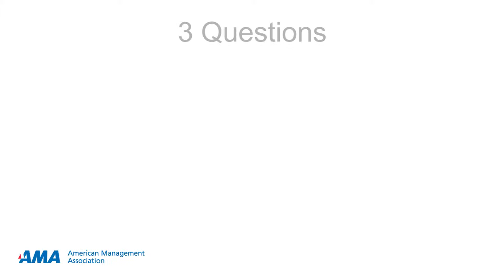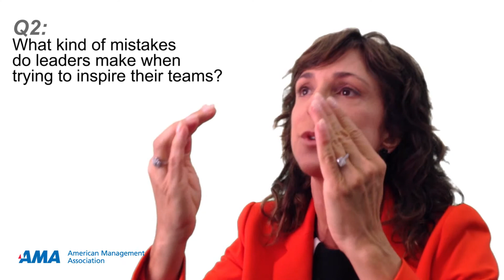3 Questions: Christine Comaford on Leaders Failing to Inspire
CHRISTINE COMAFORD is a thought leader who helps midsized and Fortune 1000 companies navigate growth and change, an expert in human behavior and applied neuroscience, the bestselling author of "Rules for Renegades".

Bill Gates calls her "super high bandwidth." Bill Clinton has thanked her for "fostering American entrepreneurship." Newsweek says, "By reputation, Christine is the person you want to partner with."

During her diverse career, she has consulted to two White Houses, has built and sold five of her own businesses at record high valuations. She writes a leadership column for Forbes.com and is frequently quoted in the business and technology media.